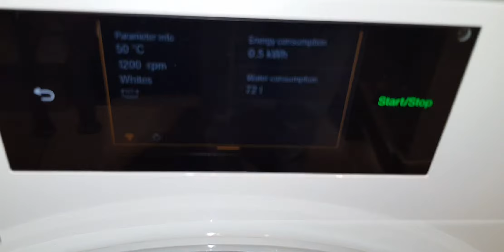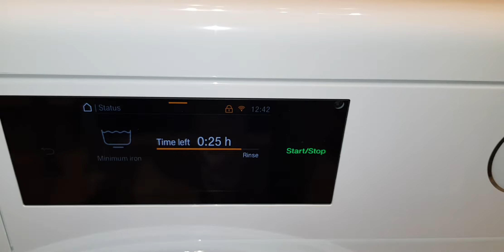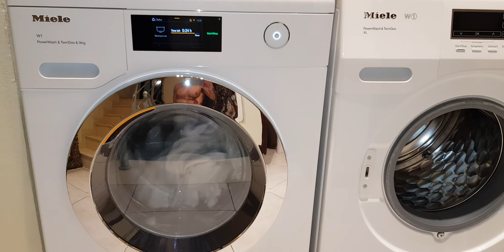miele wcr860wps powerwash2 rinse